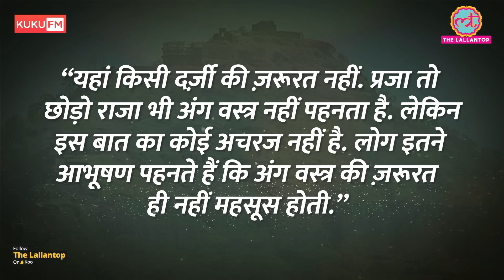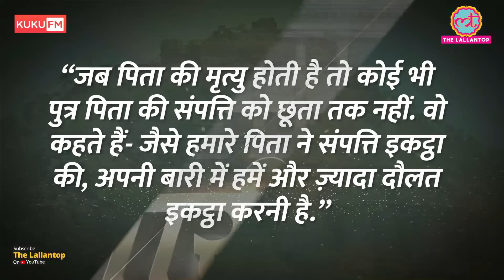Alauddin Khilji ने किसे हासिल करने के लिए Devgiri पर हमला किया? | Malik Kafoor | Tarikh Ep.176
In this edition of Tarikh, Nikhil talks about the Yadava Kingdom in Deccan and their capital Devagiri. Alauddin Khilji raided Devagiri in 1296 in order to gain wealth so that he can dethrone the Delhi emperor Jalaluddin Khilji. After Usurping the king Alauddin sent Malik Kafur to Deccan in 1307 after the revolt of Devagiri prince ShankarDev, son of Ramchandra Dev. The Khilji’s conquered most of the Deccan and got umpteen amount of wealth from there. Watch complete video to know about the story of Princess Deval Devi who gor married to Khilji’s son

Edited By: Vishal Sharma